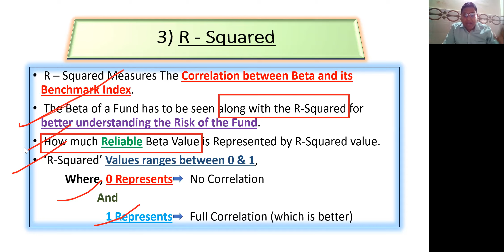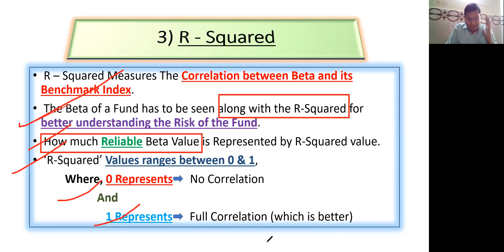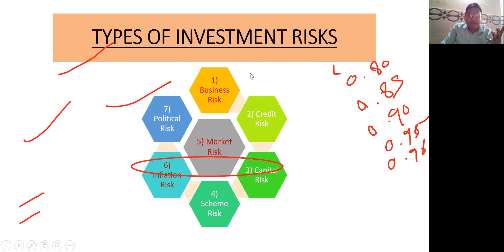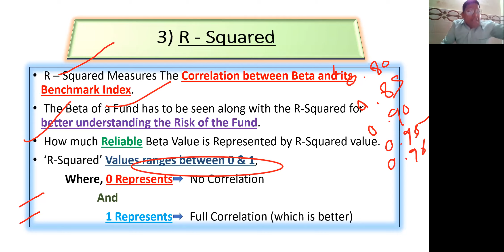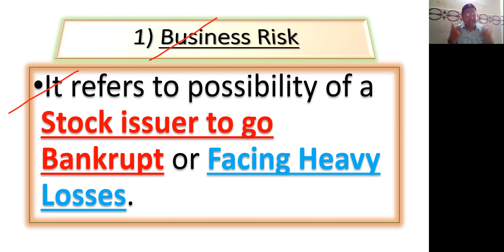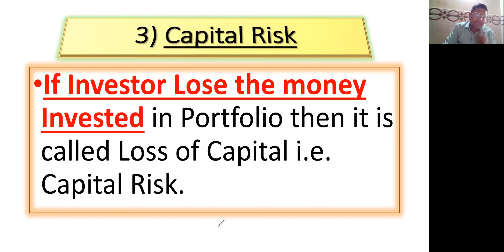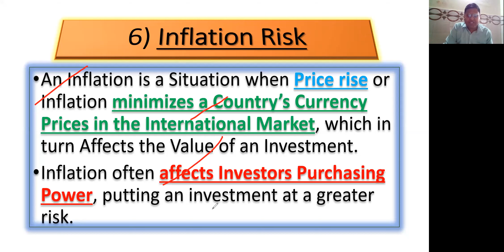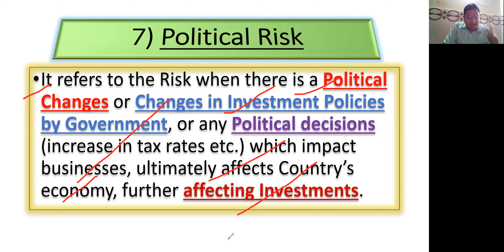Measuring Risk - R - Squared And Types of Investment Risks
If a Fund’s Beta has an R-Squared Value that is between 0.75 to 1

  The Beta of that Fund Should be Trusted

 R-Squared Value that is Less than 0.75, then it indicates

  The Beta is not particularly useful because the Fund is being Compared against an Inappropriate Benchmark Index. This Fund will not give returns similar to their Benchmark Index.
 The Lower the R-Squared, the Less Reliable is the Beta and vice versa.
 The R-Squared of an Index Fund, Investing in same Securities and in the same Weightage as the Index, will be 1